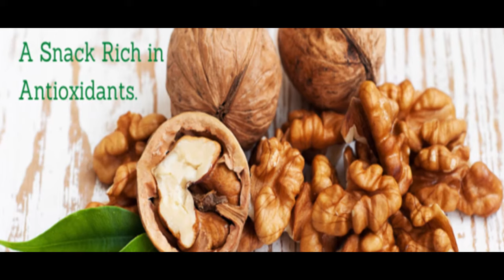Relax Music with Healthy Food Images ,Calm Music, Mind Blowing Images, stress relief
Healthy Food for Healthy People with relaxing music in stress relief